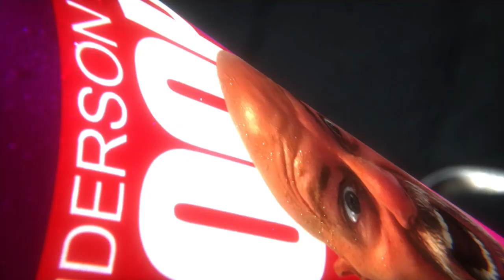LIVE Yoga Flow! These yoga poses are as essential as YOU are!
We would LOVE your support for our channel with a donation or membership!

In this live yoga flow, Scott Anderson guides you through a mindful, yet challenging practice!

Better biomechanics creates stronger yoga results! Scott Anderson helps yoga practitioners and teachers improve the strength and effectiveness of their yoga flow, whether it's vinyasa yoga, power yoga, hot yoga or anything in between. In this video, Scott Anderson leads a live yoga vinyasa flow.

To learn more about our yoga teacher training and find more great yoga content, visit us on the web